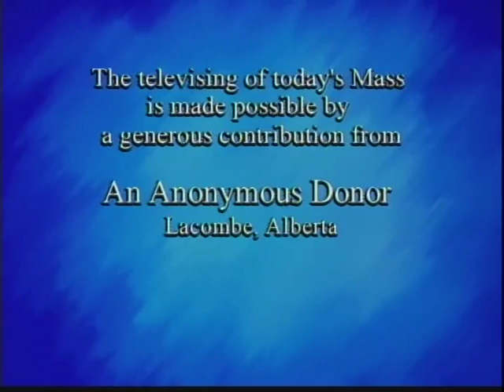Daily Mass, Wednesday 15 August 2012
Fr. Please consider a donation to support production of Daily Mass: 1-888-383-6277 National Catholic Broadcasting Council, 21 Dunlop Street, Richmond Hill, Ontario L4C 2M6, a registered Canadian charity